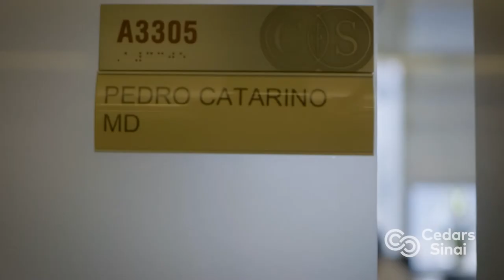Meet Dr. Pedro Catarino! | Cedars-Sinai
Meet Dr. PedroCatarino! He's the director of Aortic Surgery within the SmidtHeartInstitute at CedarsSinai. Dr. Catarino joined Cedars-Sinai from Royal Papworth Hospital and Cambridge University in Cambridge, England, where he served as the director of transplantation. While his focus is aortic surgery, he also brings his extensive experience of cardio-thoracic transplantation to the institute.